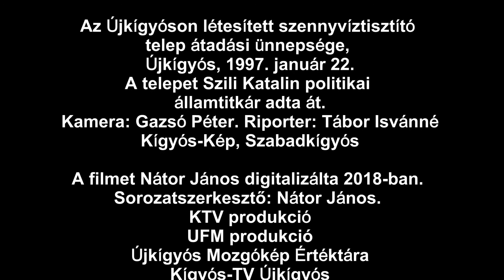A szennyvíztisztító telep átadási ünnepsége, Újkígyós, 1997. január 22.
Az Újkígyóson létesített szennyvíztisztító telep átadási ünnepsége, Újkígyós, 1997. január 22. A telepet Szili Katalin politikai államtitkár adta át. Kamera: Gazsó Péter. Riporter: Tábor Istvánné. Kígyós-Kép, Szabadkígyós
A filmet Nátor János digitalizálta 2018-ban. Sorozatszerkesztő: Nátor János. KTV produkció. UFM produkció. Újkígyós Mozgókép Értéktára. Kígyós-TV Újkígyós. Újkígyós Filmmúzeum. Újkígyós, 2018.